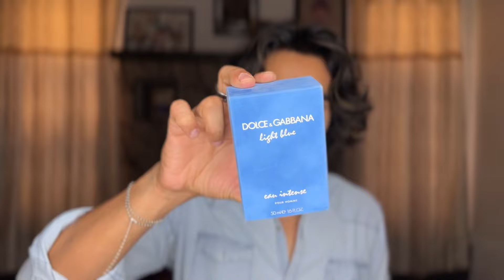11 Best Summer Perfumes For Men In My Collection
In this video I’ll share 11 best summer perfumes for men in my collection. Perfumes are very important accessory for a men to smell good. So I have included so many perfumes brands in this video such as dior,chanel,rasasi ,afnan,dolche and gabbana,versace,armaf.

Chapters
Intro          00:00
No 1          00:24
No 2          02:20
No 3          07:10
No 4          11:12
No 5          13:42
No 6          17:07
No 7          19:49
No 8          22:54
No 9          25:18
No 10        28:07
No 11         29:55